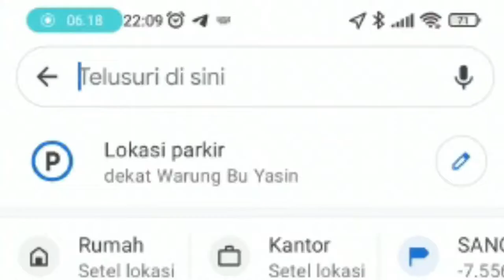PELATIHAN PEMULASARAAN JENAZAH PRJ SALATIGA